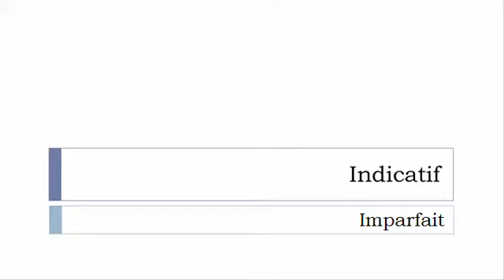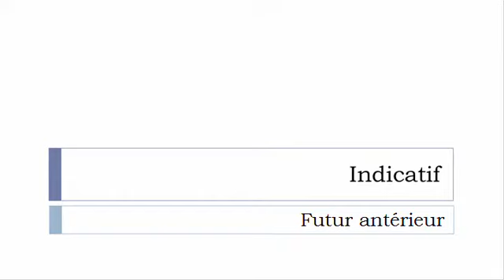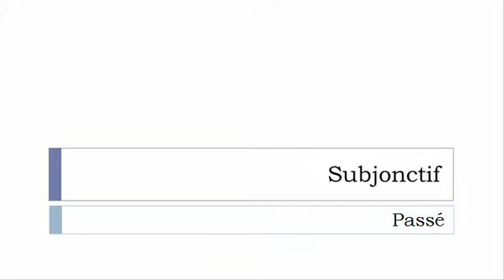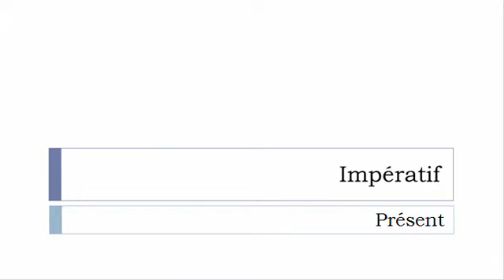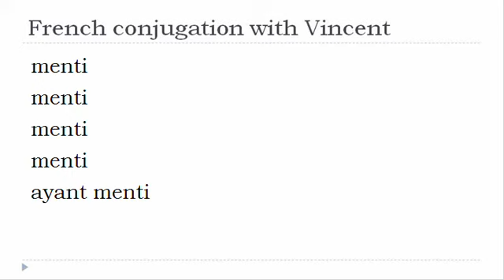French verb conjugation = Mentir